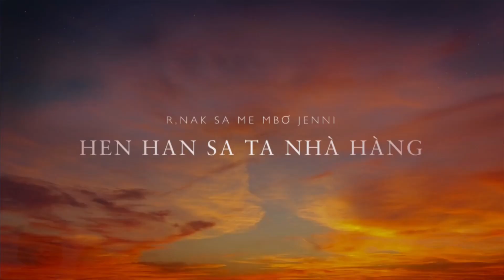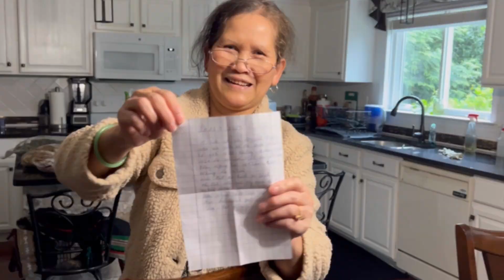Biap n,se boh việt nam 🇻🇳 njual le tật hôm | lah ueh ma r,nak sa ak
Me maak Ngan sao n’dơ rnak sa jual tat jeh mo geh roh oh. Lah ueh ak ma rnak sa he pa kol geh nau ueh lang dap mpan dan kranh Brah mat Moh !!